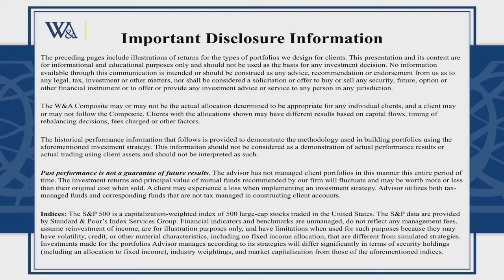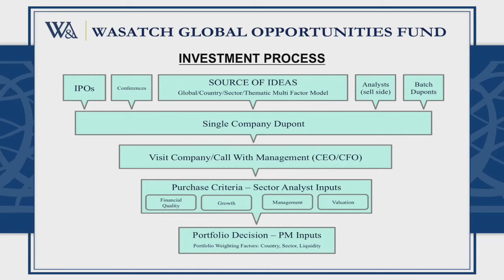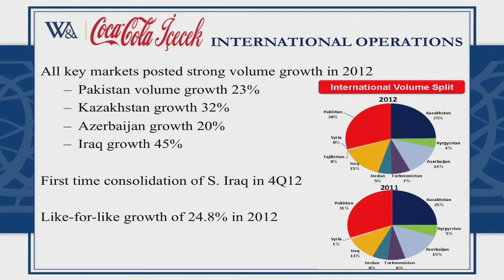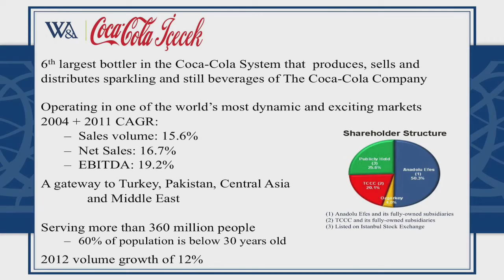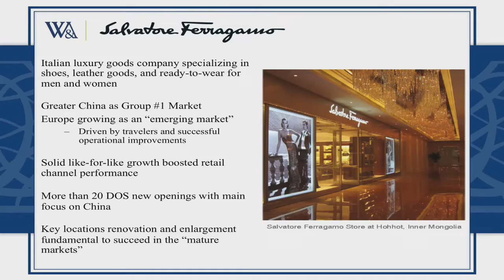April 23, 2013 - W&A SOU Ajay Krishnan Portfolio Manager - part 1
David Waddell, CEO and Chief Investment Strategist of @waddellassociates2132 presents the 2013 State of Our Union with portfolio manager, Ajay Krishnan - part 1